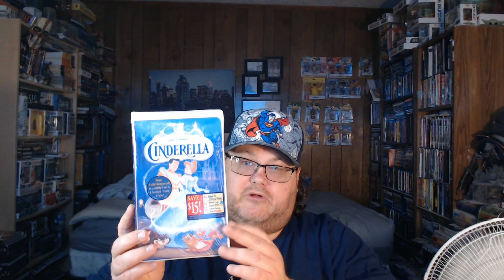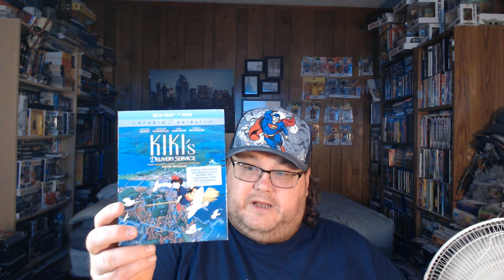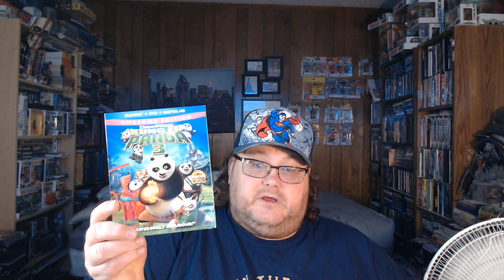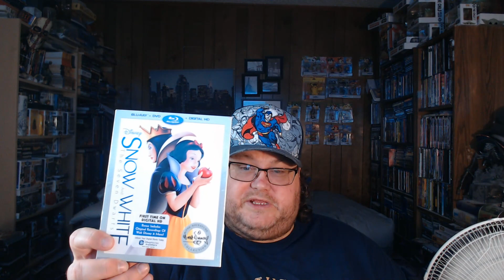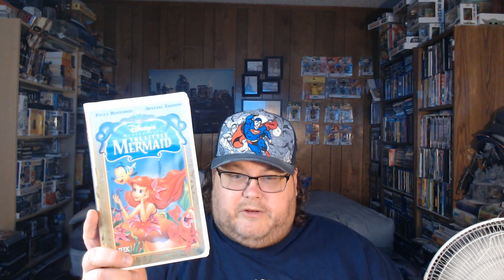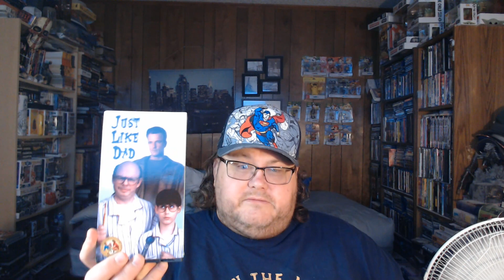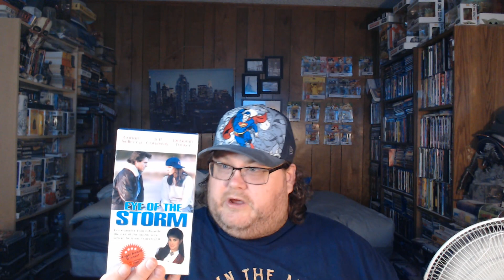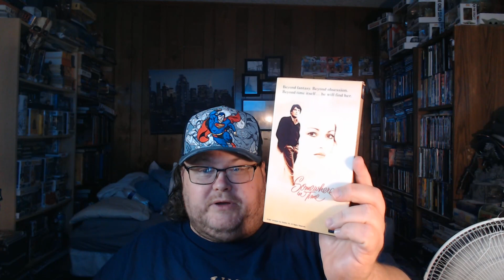Ebay & Thrift Store Buys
In this video I talk about my trip to the thrift stores around town and what I found for my collection and 3 items I got off ebay.